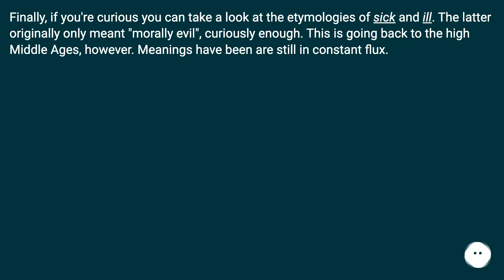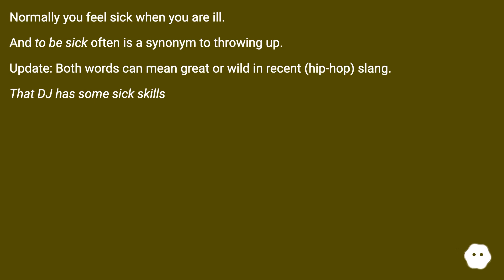They're generally used synonymously these days, though there was originally a distinction in mean...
Track title: Industries in Orbit Looping

Chapters
00:00 "Sick" Or "Ill"?
00:13 Accepted Answer Score 18
00:58 Answer 2 Score 8
01:19 Answer 3 Score 4
01:49 Thank you